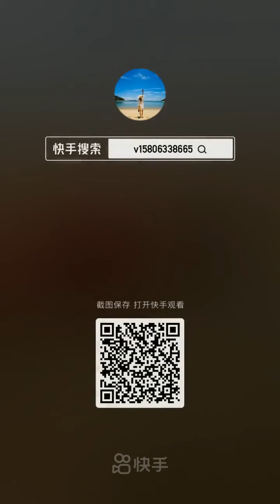Awesome Fishing! Catching Seafood's 🦐🦀 Deep Sea Octopus, Lobster, Crab, Fish /